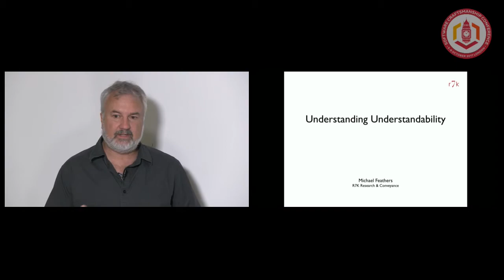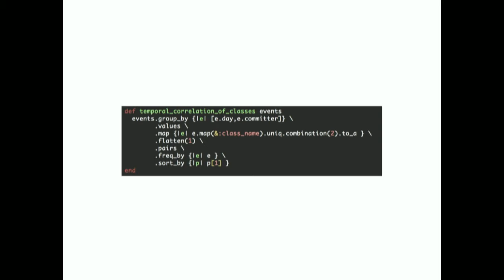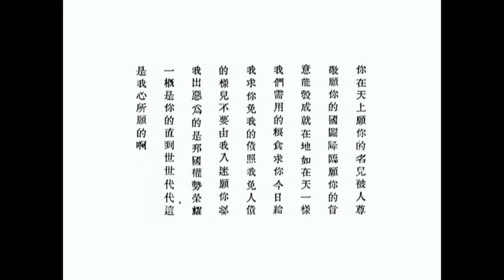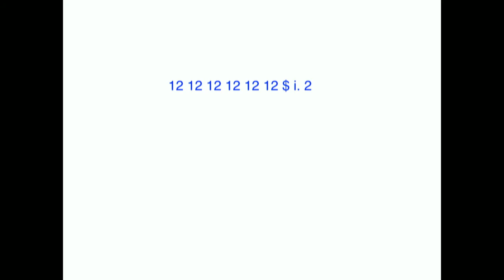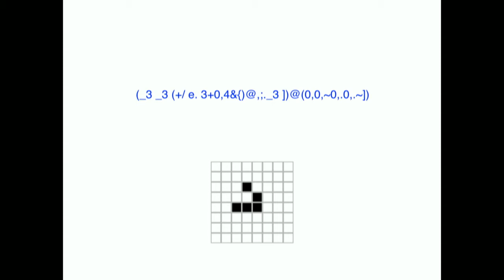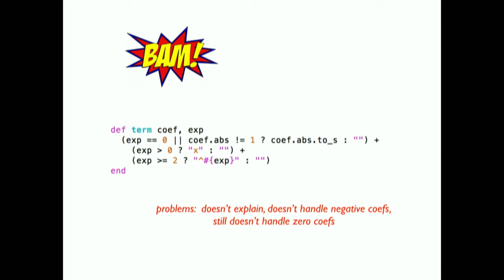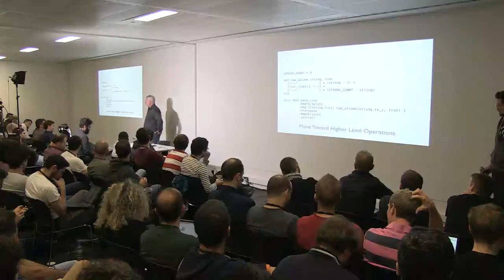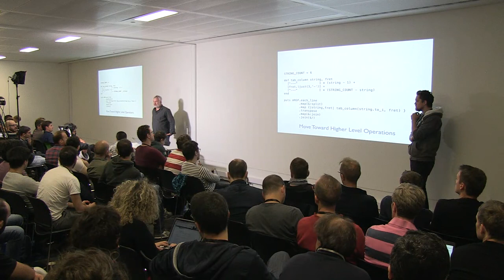SC London 2017 (Day 2) Understanding Understandability by Michael Feathers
Believe it or not there was a time when many people in the industry felt that OO was too hard for the average programmer. Yet here we are taking an industry plunge into functional programming and tooling that would’ve tested the limits of what people could tolerate just ten years ago. We underestimate ourselves and we do it over and over again because we conflate cultural understandability with cognitive understandability.

In this talk, Michael Feathers will talk about what we know about computational understanding and where we might end up if we accept that it changes over time.

// This talk was given by Michael Feathers at SC London 2017, a conference dedicated to Craftsmanship values, XP practices & clean code. To join us at the next SC London,